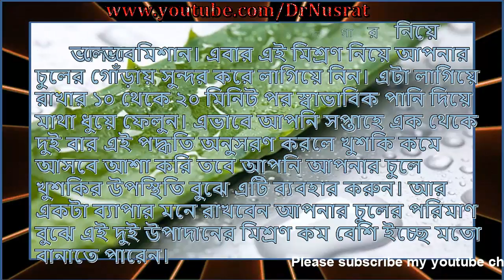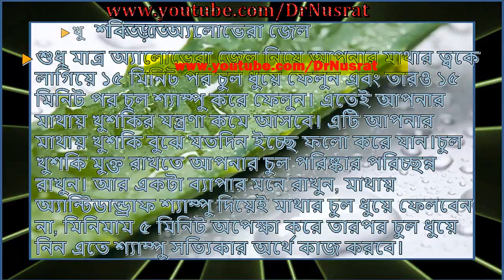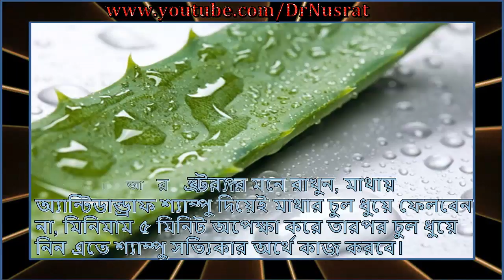খুশকি তাড়াতে কিছু ঘরোয়া সমাধান জেনে নিন